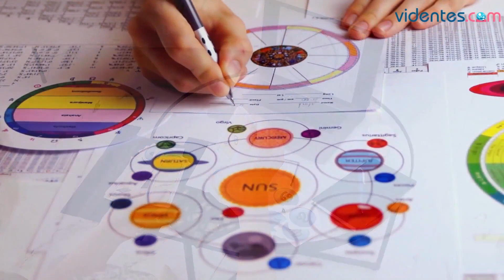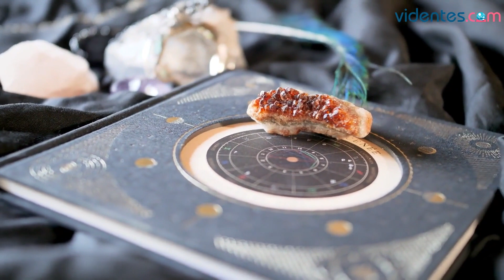HORÓSCOPO DIARIO 🌝🌔⭐ LEO ♌️ JUEVES, 16 DE MARZO DE 2023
Horóscopo de Leo para hoy, jueves 16 de Marzo de 2023. El horóscopo para hoy: descubre tu futuro gracias a mi horóscopo diario para ti.